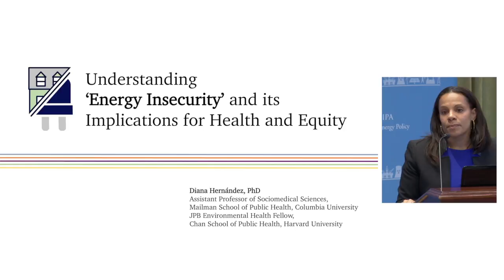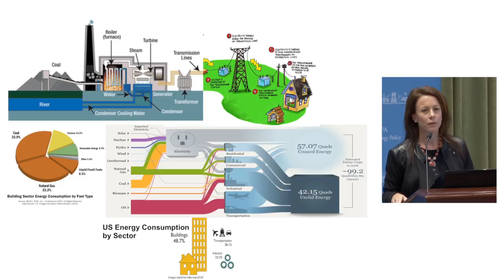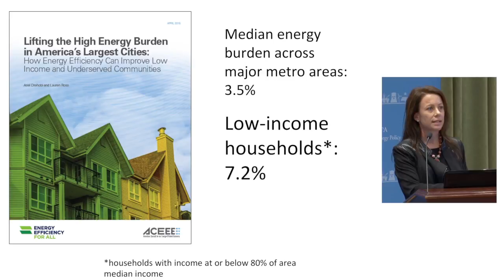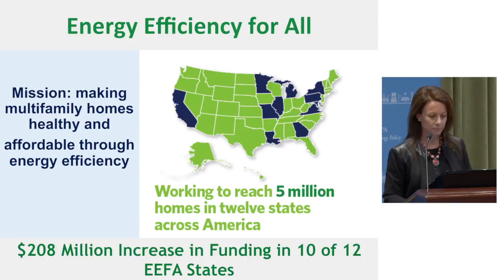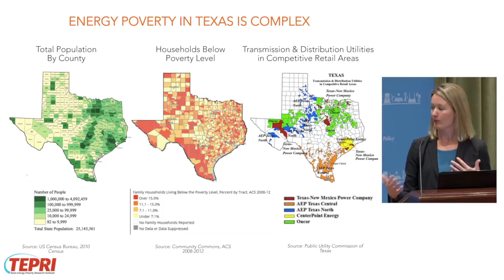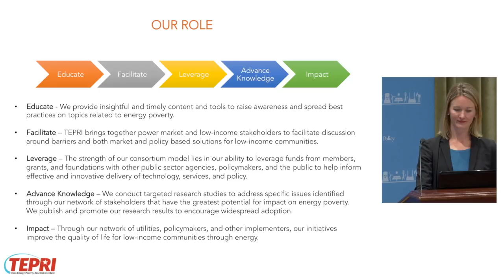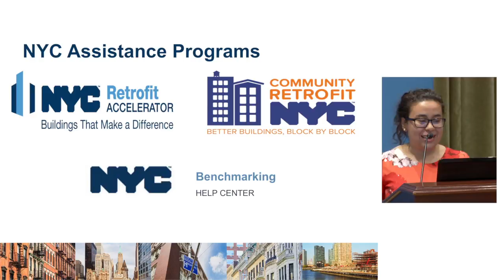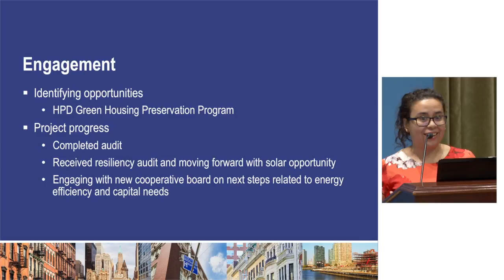Struggling to Keep the Lights on: Energy Insecurity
The Center on Global Energy Policy's Women in Energy program hosts a panel discussion on energy insecurity. Energy insecurity is a conceptual framework that describes the interplay between the physical conditions of housing, household energy expenditures and energy-related coping strategies among low incomes groups in the United States. Defined as an inability to adequately meet basic household energy needs, this panel outlined the key dimensions of energy insecurity-economic, physical and behavioral- and related adverse environmental, health and social consequences. Implications for policy and advocacy are also discussed.

Distinguished experts on the panel include:

    Dr. Diana Hernandez, Assistant Professor of Sociomedical Sciences at Columbia University's Mailman School of Public Health

    Dana Bourland, Vice President - Environment, JPB Foundation

    Dana Harmon, Executive Director, Texas Energy Poverty Research Institute

    Daphany Sanchez, Efficiency Advisor, NYC Retrofit Accelerator